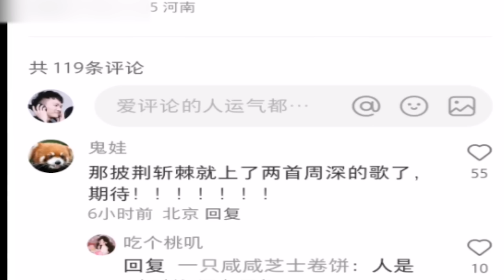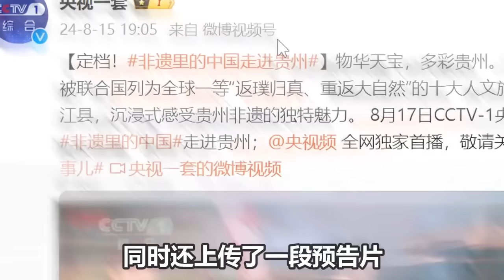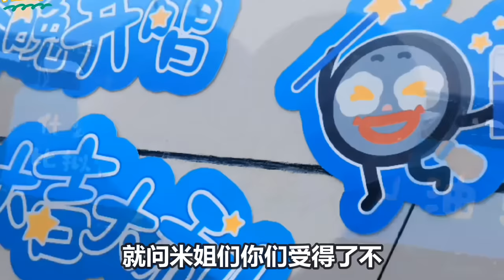【周深】终于听到李克勤唱周深《人是_》！勤深深什么时候能再合唱？《披哥》已上了两首周深的歌！周末四档节目上线！周深人红歌火！